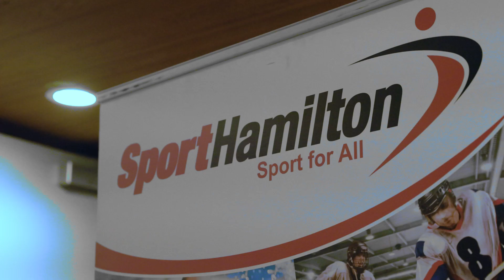Highlight: 23rd Annual Breakfast of Champions - SportHamilton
Hamilton Convention Centre, Hamilton, On Canada

Video created by Hunter O'Leary